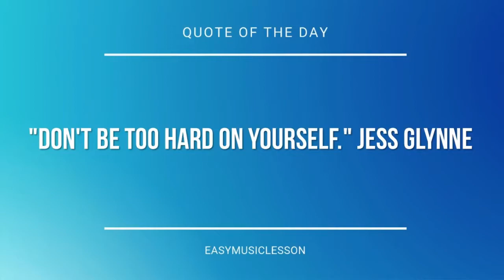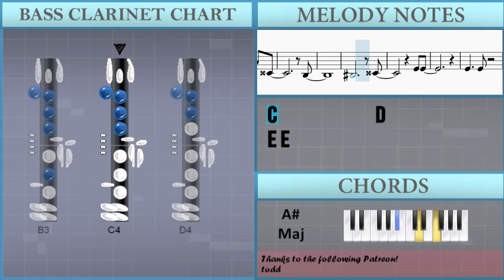How to play Cha La Head Cha La (Dragon Ball Z) by Hironobu Kageyama on Bass Clarinet (Tutorial)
The easiest way to learn how to play Cha La Head Cha La (Dragon Ball Z) by Hironobu Kageyama on the bass clarinet. It's a bass clarinet tutorial for Cha La Head Cha La (Dragon Ball Z) by Hironobu Kageyama.

EasyMusicLesson teaches you to play the your favorite instrument, through easy and simple animation so that you too can learn how to play Cha La Head Cha La (Dragon Ball Z) by Hironobu Kageyama on the bass clarinet easily. A bass clarinet tutorial with visual animation graphic.

Chords of Bass Clarinet arrangement:
E Maj   E Maj   E Maj   E Maj   E Maj   A Sus 4   E Dom 7   E Maj
D Maj   D Maj   C Maj   C Maj   G Maj   B Maj   E Maj   E Maj
D Maj   D Maj   C Maj   C Maj   G Maj   B Maj   Db Min   B Maj
E Maj   E Maj   D Maj   D Maj   A Maj   A Maj   B Maj   B Maj
G Maj   A Maj   G Maj   A Maj   D Maj   G Maj   A Maj   B Min
G Maj   D Maj   E Min   C Maj   A Maj   A Maj   G Maj   A Maj
G Maj   A Maj   D Maj   G Maj   A Maj   B Min   G Maj   Bb Maj
Bb Maj   C Maj   A Maj   Bb Maj   C Maj   D Maj   D Maj

Melody notes of Bass Clarinet:
B4 Bb4 Gb4 B4
Bb4     Gb4 Gb4
E4 E4 E4
E4 E4
D4 D4 D4
B3   Bb3 Gb3   Db4
Db4 B3 B3 Bb3 B3   Db4
Db4   B3 Gb4
Db4   B3 Gb4 Gb3 Ab3 A3
B3
Db4     D4   E4
E4 D4 D4 Db4 B3 A3 Db4
B3   Bb3 Gb3   Gb3
Db4 Db4 B3 B3 Bb3 B3 Db4
Db4 B3   Gb4
B3
Db4   Db4   D4   D4 Db4
Db4 Db4
Eb4       Bb3   Eb4
Db4   B3   Bb3   Ab3
B3           Bb3 Bb3
Gb3   B3   Gb3 B3
Bb3 Gb3
Gb3   B3 Bb3 Gb3 B3
Bb3   Gb3 B3   Db4 Db4
Ab3 B3 Gb4 Db4 E4 Ab3 B3
E4     Gb4
Ab4 E4 Gb4
Ab4   A4   A4 Gb4
Ab4 Ab4   Ab4   Gb4 E4
E4       A4
A4 Ab4 Ab4 E4 Gb4   Gb4
E4     Gb4
Ab4 E4 Gb4
Ab4 Ab4   Ab4   Gb4 Gb4
E4 E4   Db4 Eb4 E4
G4   G4   G4   G4
E4     Gb4
Ab4 E4 Gb4
E4       A4
E4     Gb4
Ab4 E4 Gb4
B3
C4           D4
E4 E4
E4     E4